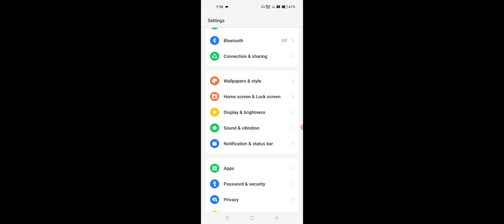OPPO A78 Home Screen Mode Change